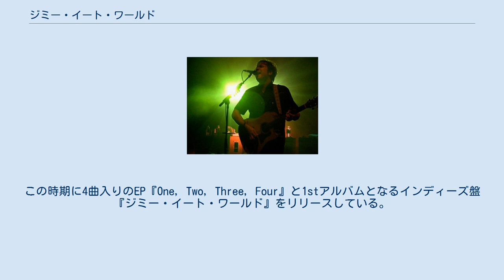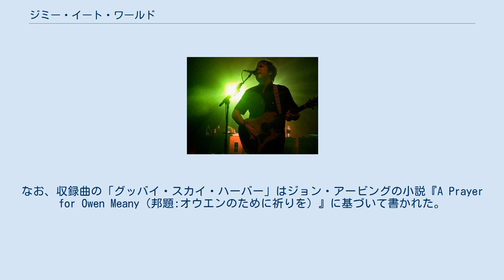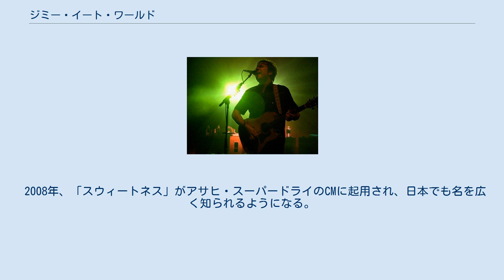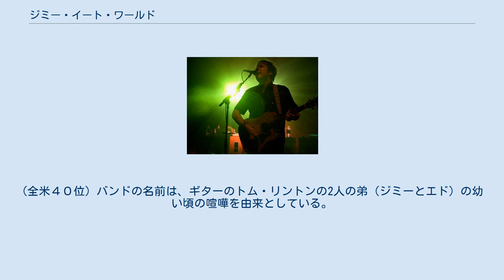ジミー・イート・ワールド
ジミー・イート・ワールド(Jimmy Eat World)は、アメリカ合衆国の4人組ロックバンド。
1993年にアリゾナ州のメサで結成された。
最も商業的に成功を収めているエモバンドのひとつ。
 1993年、アリゾナ州メサにて結成。
ジム・アドキンスとザック・リンドは幼少期以来の友人である。
現在とは異なり、バンド初期はトム・リントンがメインボーカルのパンク・ロック・バンドであった。
この時期に4曲入りのEP『One, Two, Three, Four』と1stアルバムとなるインディーズ盤『ジミー・イート・ワールド』をリリースしている。
その後、サニー・デイ・リアル・エステイト（90年代に活躍したエモバンド）などに刺激を受け、エモを試み始める。
 インディーシーンでのツアーで徐々に注目を集め始め、1995年にキャピトル・レコーズとのメジャーレーベル契約を開始するが、契約直前にミッチー・ポーターが脱退。
代わりにトムの友人であったリック・バーチが加入した。
契約後、ドライブ・ライク・ジェフのドラム、マーク・トロンビーノをプロデューサーに迎え、翌年にメジャーデビュー作となる2ndアルバム『スタティック・プリヴェイルズ』をリリース。
 1999年、3rdアルバム『クラリティ』をリリース。
このアルバムからメインボーカルはジムとなり、トムは一部の曲を除いてバックボーカルに止まっている。
なお、収録曲の「グッバイ・スカイ・ハーバー」はジョン・アービングの小説『A Prayer for Owen Meany（邦題:オウエンのために祈りを）』に基づいて書かれた。
 2001年7月、4thアルバム『ブリード・アメリカン』をリリース。
実質的なレーベル契約が無いまま製作が進められたこのアルバムが大ヒットを記録し、アメリカ、カナダにおいてプラチナムを獲得する。
同年のアメリカ同時多発テロ事件（9.11）後、アルバムタイトルはその影響を考慮し『ジミー・イート・ワールド』と変更された。
このアルバムからシングルカットされた曲の一つである「ザ・ミドル」はバンド最高位のビルボード5位にランクイン、その他の収録曲も映画などの各メディアで多く起用された。
 2004年、5thアルバム『フューチャーズ』をリリース。
このアルバムではマークに代わりプロデューサーにピクシーズやフー・ファイターズを手掛けたギル・ノートンを起用している。
ゴールド獲得。
 2007年、6thアルバム『チェイス・ディス・ライト』をリリース。
 2008年、「スウィートネス」がアサヒ・スーパードライのCMに起用され、日本でも名を広く知られるようになる。
同年4月には『ブリード・アメリカン（ジミー・イート・ワールド）』にライブバージョンやデモを加え、アルバムタイトルを原題に戻したデラックス・エディションがリリースされた。
 2010年9月、7thアルバム『インヴェンテッド』をリリース（日本盤は10月リリース）。
 2013年6月、8thアルバム『ダメージ』をリリース。
(全米４０位) バンドの名前は、ギターのトム・リントンの2人の弟（ジミーとエド）の幼い頃の喧嘩を由来としている。
毎回体の大きかったジミーに打ち負かされっぱなしだったエドは、ある時クレヨンで不細工に描いたジミーが大きな口を開けて地球を食べようとしている絵を冷蔵庫に貼ったといい、その絵のタイトルが"Jimmy eat world."（“ジミーは世界を喰う奴”）であった。